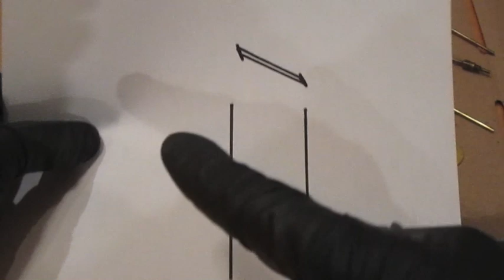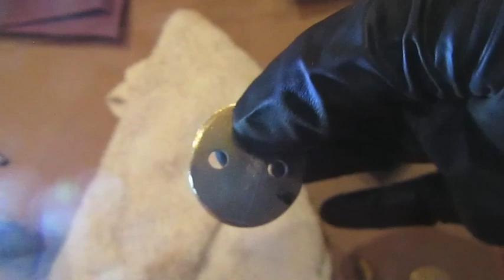Ford Model A - Zenith carburetor idle adjustments for throttle shaft and plate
Helpful tips to adjust the Zenith carburetor in your Ford Model A so that it idles better at low speed.  Focus on the throttle shaft and plate adjustments.